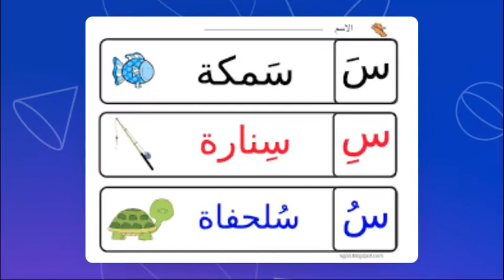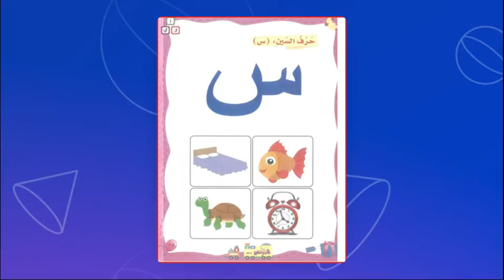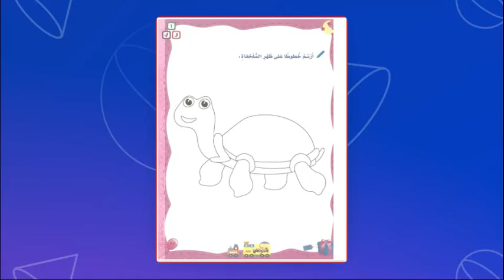حرف السين - اللغة العربية - Pre-K - المعلمة دينا أبو رمان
حرف السين

فيديو يتحدث عن حرف السين لفظ الحرف و قراءة كلمات عن الحرف في أول الكلمة و كتابة الحرف و قراءة قصة عن الحرف